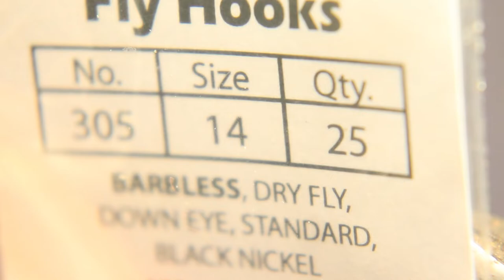Quill Gordon Dry fly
Ok flies are hatching here is the first fly I seen it is A MUST HAVE